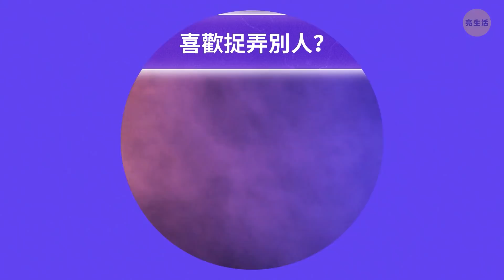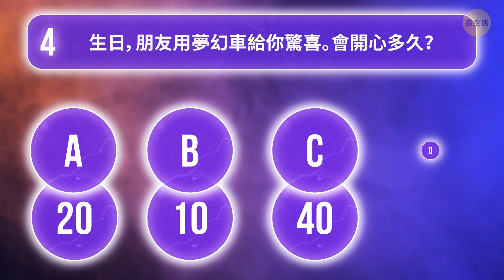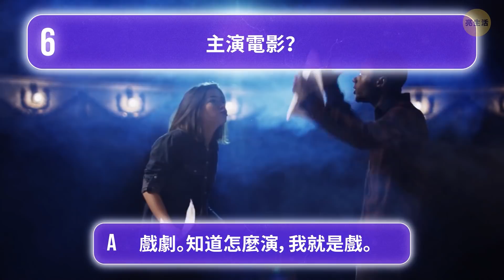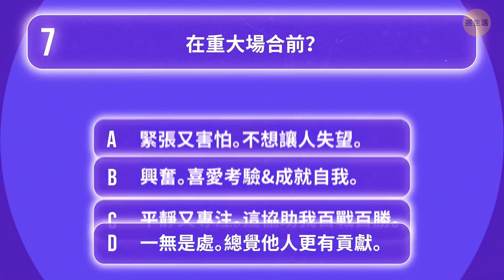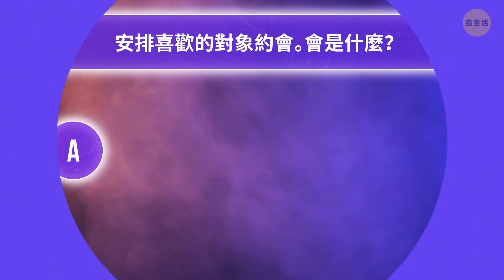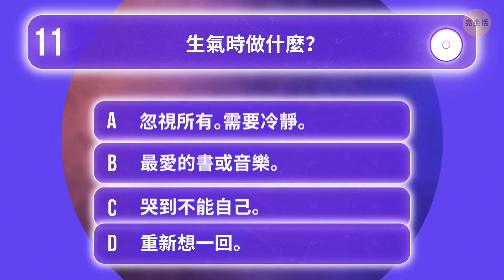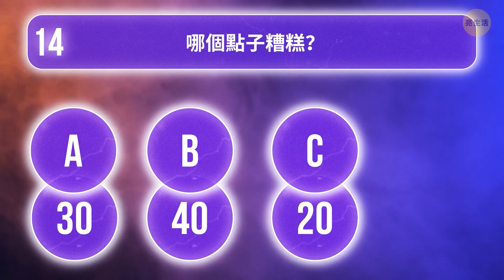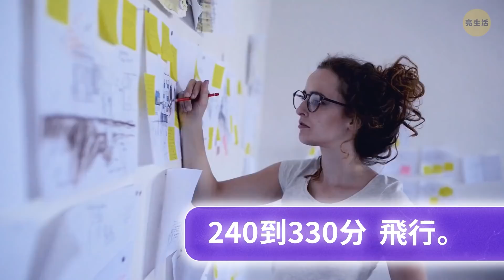你是超級讀心術超人還是超級大腦？ | 性格測驗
你跟我一樣喜歡性格測驗嗎？這些有趣又能幫人揭露隱藏天賦與內在觀點。我們生活常常沒有多思考真正的自我。這個測驗會打開你性格的酷觀點。

哪個超能力跟你匹配？這個性格測驗會揭曉你是讀心人或是超級腦。記錄你的分數，並在測驗最後查看你的成績。其中有些問題可能棘手：像是「這些動物中你跟哪一個有共通性」？或是「你最愛哪一類的天候」？

動畫由亮生活製作。